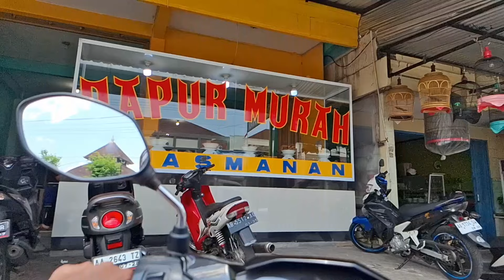Koplo campursari paling kepenak didengar dalam suasana apapun